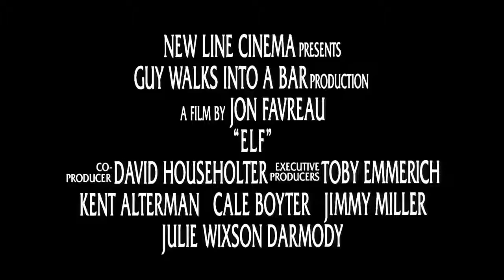Elf - comedy - fantasy - 2003 - trailer - HD